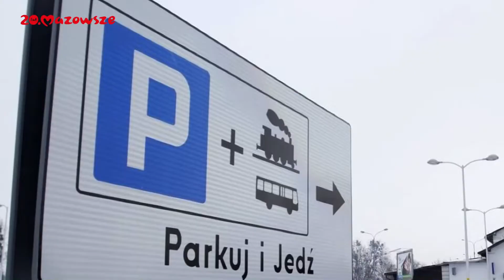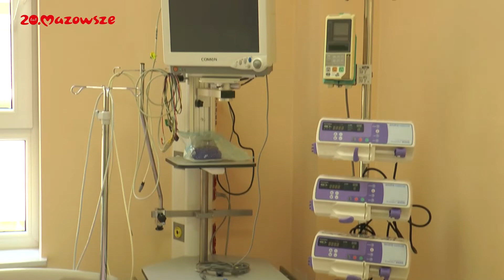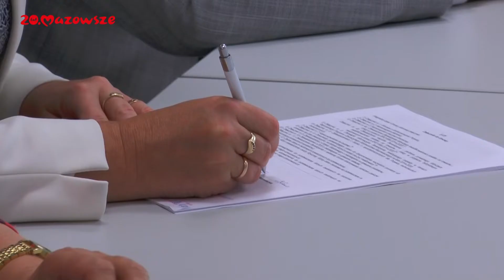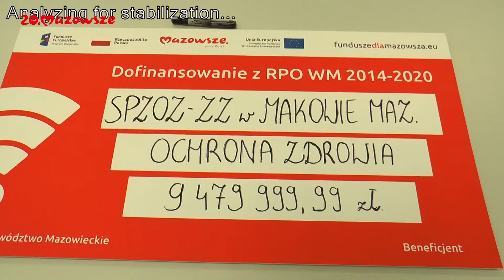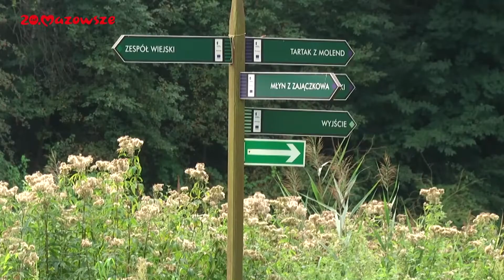Wiadomości z Regionu Mazowieckiego (17.08)